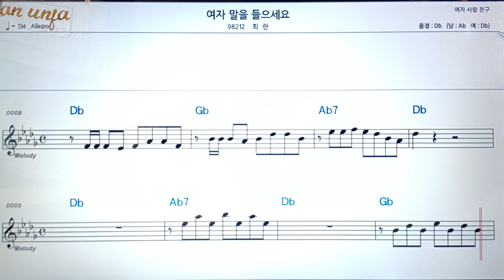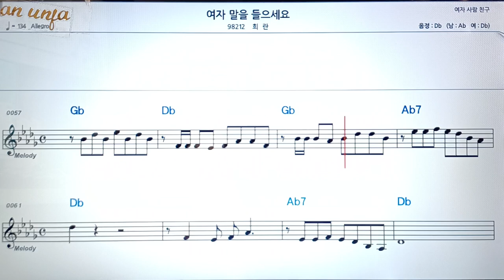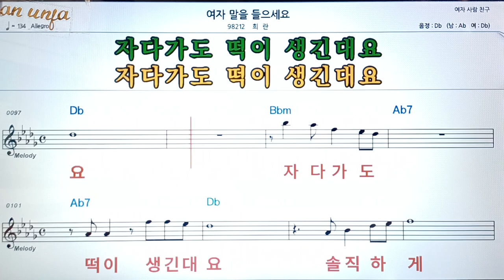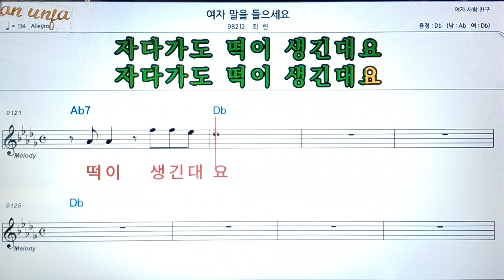여자 말 을 들으세요/희란👍악보, 코드,가사,Karaoke*가라오케 반주